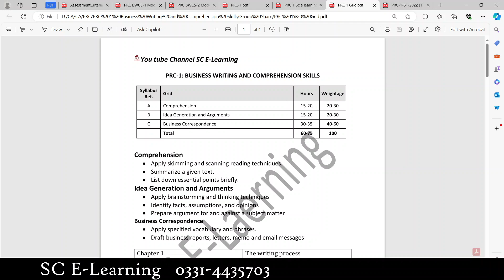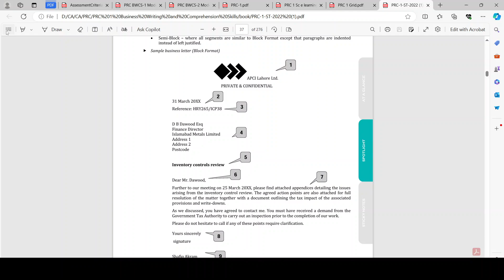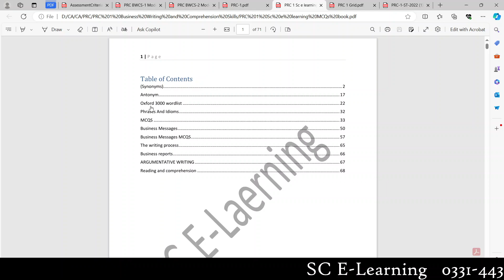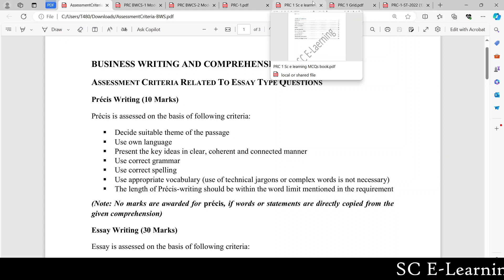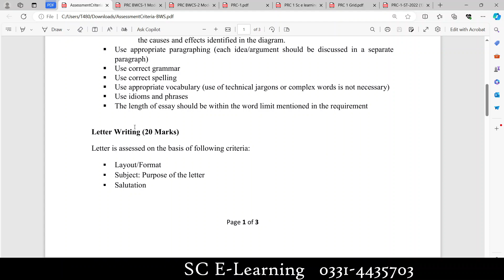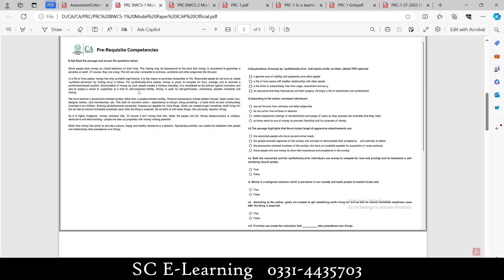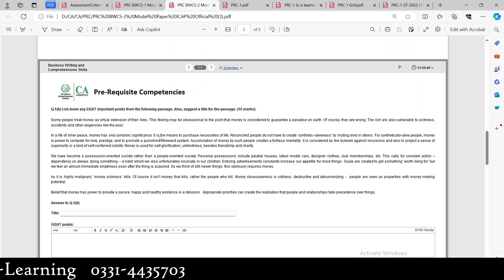PRC 1 BWCS Important topic, Grid, Syllabus || tips to Pass BWCS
PRC-1: BUSINESS WRITING AND COMPREHENSION SKILLS